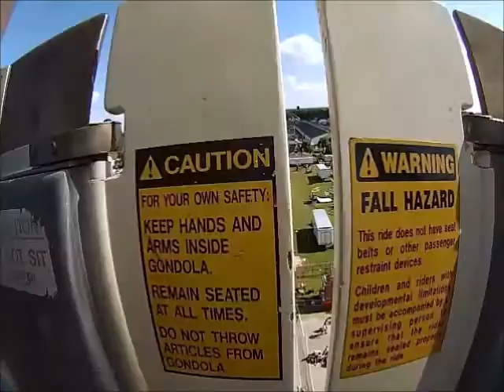Fair Memories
I take my GoPro and family to the fair. Hope you enjoy!